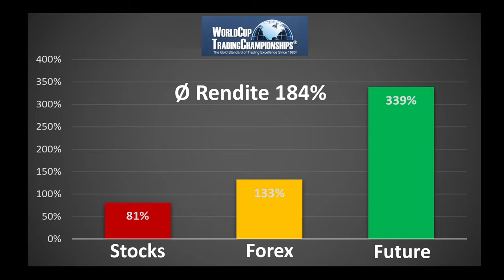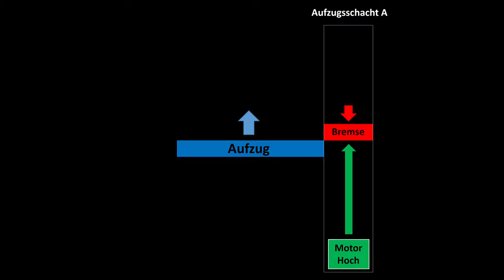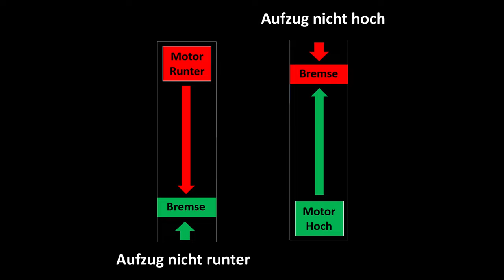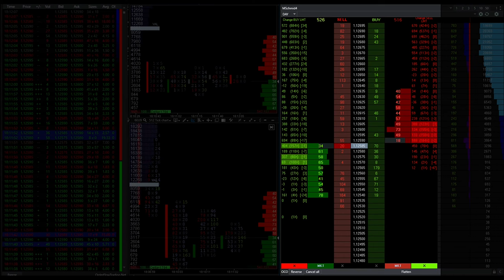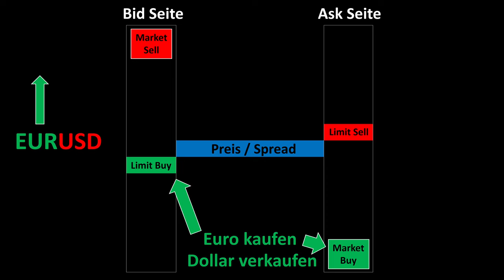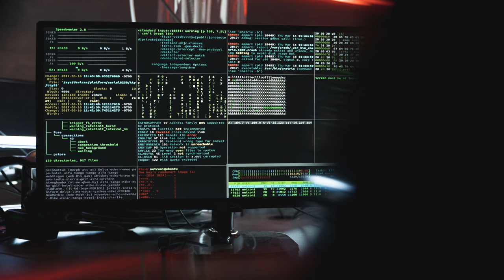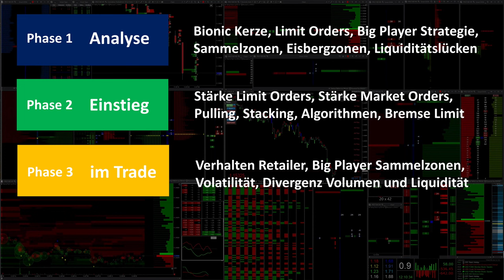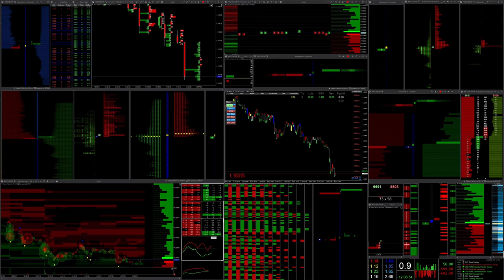Wie funktioniert Börse Deep of Market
In dem heutigen Beitrag schauen wir uns einmal gemeinsam an, wie die Börse tatsächlich funktioniert und warum viele Trader, selbst mit dem hoch gelobten Volumen Trading nicht weiterkommen. Dazu habe ich euch heute einen sehr interessanten Vergleich erstellt, der euch direkt in das Auge des Tornados führt und damit ein höheres Verständnis für die tatsächliche Ursache der Preisbewegung vermittelt. Am Ende werde ich euch noch einmal meine genaue Vorgehensweise im Handel näherbringen und warum sie so gut funktioniert.
 Zusätzlich lade ich euch herzlich ein, sich an unserem neuen Projekt zu beteiligen.

▬ Bionic Candle Projekt Forex Factory ▬▬▬▬▬▬▬▬▬▬▬▬

Hier findet ihr den Link für unser neues Bionic Candle Projekt bei Forex Factory

Bionic Chart - The easiest forex navigation

Hallo liebe Retail Trader, zunächst einmal herzlich Willkommen auf meinem Kanal.

Mein Name ist Michael, ich bin seit über 11 Jahren im Börsenhandel tätig und gehöre zu den 2% der professionellen Forex Trader, die innerhalb der ESMA Bestimmungen in Europa mit einem Hebel bis zu 1:500 handeln dürfen. In den letzten 8 Jahren habe ich mich strategisch vom Daytrader zum Short Time Trader entwickelt, während meine kumulierte Bildschirmzeit bereits 40.000 Stunden erreicht hat. Da meine Stärken im Bereich der Kreativität liegen, habe ich den letzten Jahren viele Dinge entwickelt, die mir heute einen tieferen Markteinblick ermöglichen.

Vorab, ich verkaufe keine Produkte, Indikatoren und bin auch kein Trading Coach.

Warum habe ich diesen Kanal erstellt?

Durch die Videos, die ich produziere bekomme ich, wahnsinnig viele neue Ideen, die meine Kreativität beflügeln. Dabei tauchen immer wieder Fragen auf, die ich mir noch nie gestellt habe. Um diese Fragen zu beantworten, muss ich immer tiefer in die Materie vordringen. Das ist eine Art Turbo für meinen eigenen Entwicklungsprozess. Das kenne ich bereits aus meinem Blog bei Forex Factory, wo ich bereits über 600.000 Worte geschrieben habe. YouTube ist sogar etwas effektiver, da hier noch bewegte Bilder dazukommen. Insofern haben wir beide etwas davon. Du bekommst interessante Informationen und ich kreative Ideen für meine zukünftige Weiterentwicklung. Quit pro quo oder in meinen Worten: Eine Hand wäscht die andere.

Was unterscheidet mich von anderen Tradern?

Ich handle ausschließlich im Forex Markt, treffe meine Handelsentscheidungen allerdings nicht aus Forex Daten, sondern nur aus Börsendaten. Nachrichten und der Preis sind für mich völlig irrelevant. Ich treffe keine Handelsentscheidungen aufgrund von Kerzen, dem Preis, Volumen oder Indikatoren, sondern ausschließlich aus der Identifikation der Big Player Algorithmen. Theoretisch ist es möglich mit meiner Vorgehensweise profitabel zu handeln, ohne dabei auf den Bildschirm zu schauen. Das sind einige Themen, mit denen wir uns in den nächsten Monaten beschäftigen werden.

Ganz liebe Grüße Michael

 ▬ Meine Videos ▬▬▬▬▬▬▬▬▬▬▬▬▬

 ▬ Mein Trading Kanal ▬▬▬▬▬▬▬▬▬▬▬▬

▬ Meine Trading Software und Hilfen ▬▬▬▬▬▬

▬ DSW-Petition: Stoppt den Steuerirrsinn! ▬▬▬

Ich übernehme keine Gewähr für Richtigkeit, Vollständigkeit und Aktualität der Angaben in meinen, kostenlos zur Verfügung gestellten Dateien. Die Inhalte dieser Datei dienen lediglich der Information, sie stellen keine Anlageberatung oder Tradingberatung dar. Bitte beachte, dass du die, von mir kostenlos zur Verfügung gestellten Daten, auf eigene Gefahr nutzt.